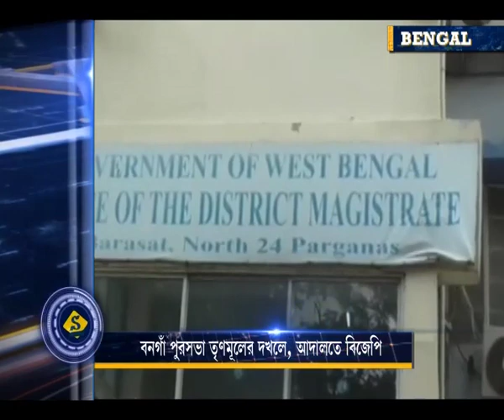TRINAMUL CAPTURES BONGAON MUNICIPALITY, BJP MOVES TO COURT